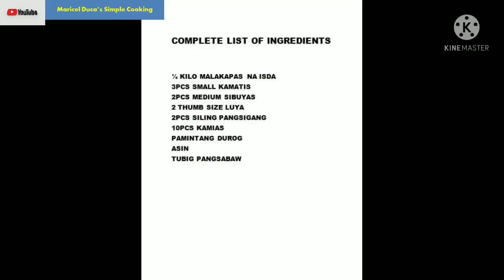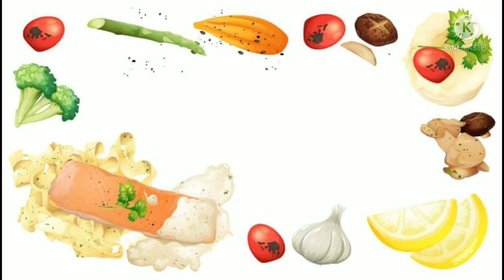ISDANG MALAKAPAS NA MAS PINASARAP SA KAMIAS | Maricel Duca's Simple Cooking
Helo mga amigos and amigas.Isang napakasarap na recipe na naman po ang aking ibabahagi sa inyo na tiyak ay magpapakalam ng sikmura ninyo😊.Ito po ay ang aking version sa PINANGAT NA ISDANG MALAKAPAS.Sana ay muli nyo ulit po itong magustuhan.At kung magustuhan nyo nga po baka pwedeng paki pindot na rin ang subscribe kung hindi kpa nkasubscribe at click mo n rn po ang bell pra notified ka lagi pag may bago akong upload..Maraming salamat po!

You might be also interested in my previous videos